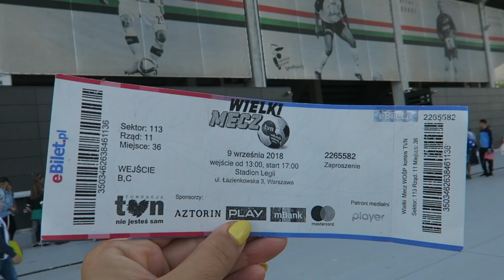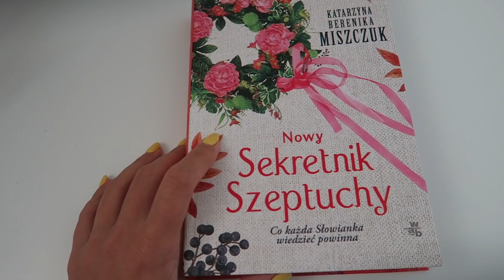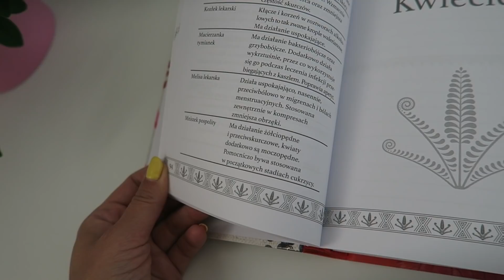IDZIEMY NA MECZ , FOOD HAUL,ROŚLINY Z BIEDRONKI| MISSPKPROJECT